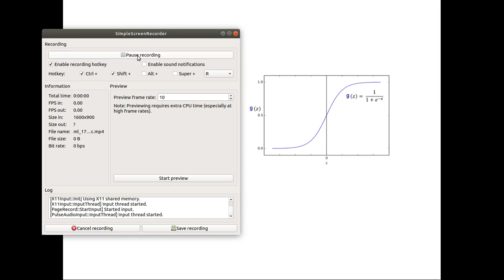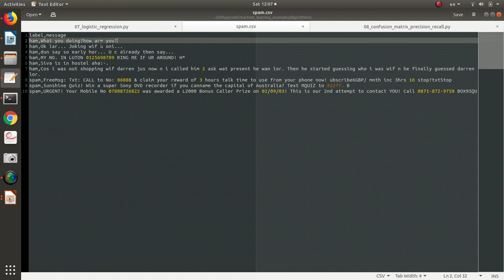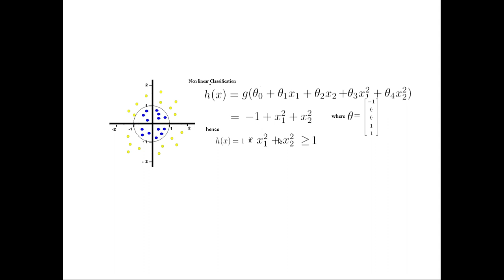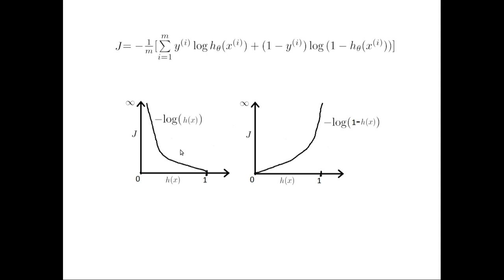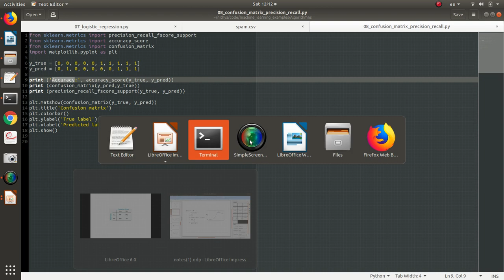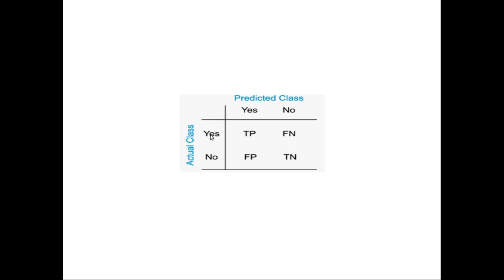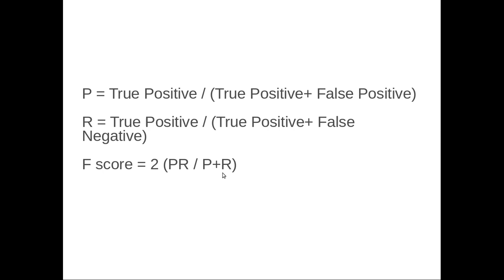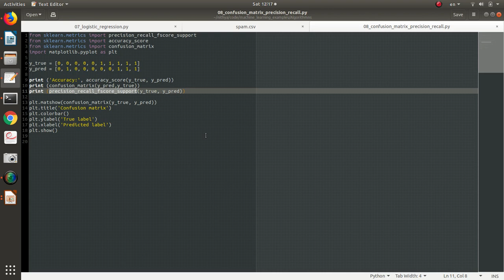ML 17 - Machine Learning in Tamil - Logistic Regression